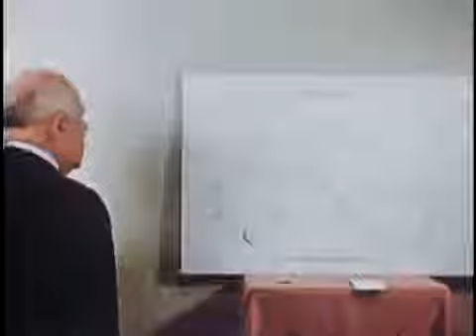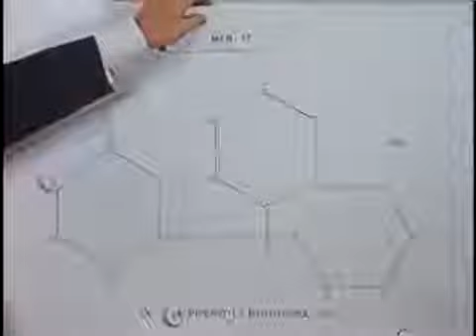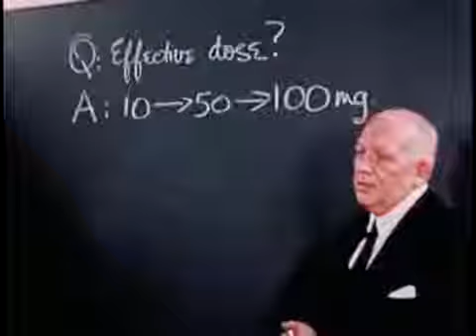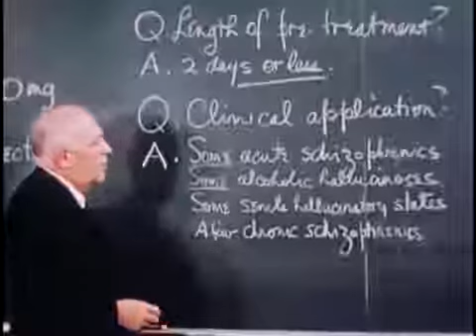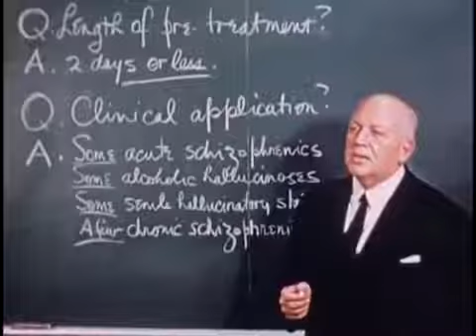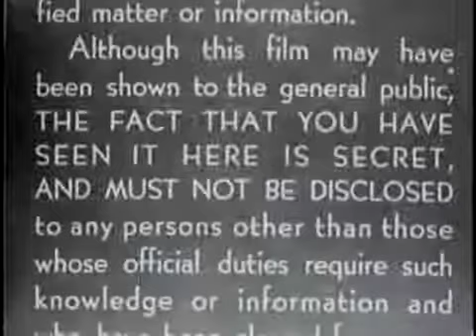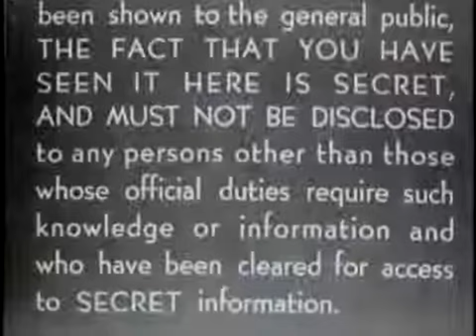CIA Secrets Documentary - CIA MEDICAL EXPERIMENTS AND MIND CONTROL WAR DOCUMENTARY